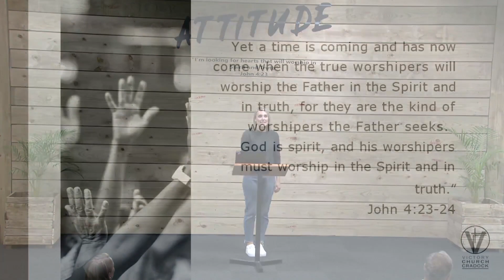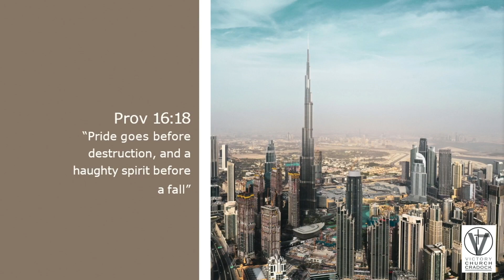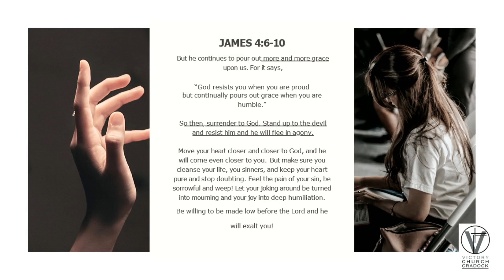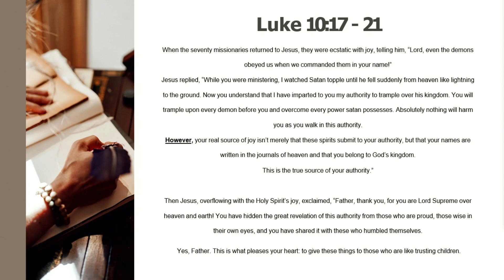Humility || Elrine Linde